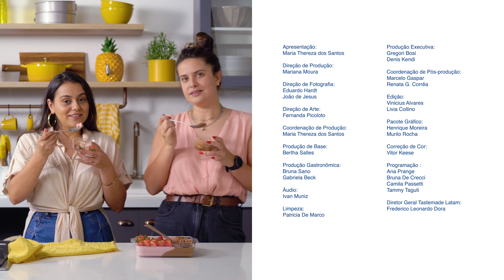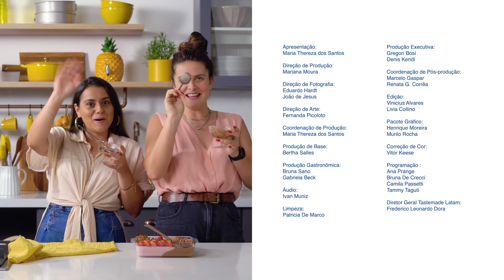MOUSSE SENSAÇÃO DA THERE | O Que Tem Pra Hoje?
Hoje é dia de sobremesa no "O Que Tem Pra Hoje?" e quem nos ensina a sua mousse sensação, que é metade chocolate e metade morango, é a There, rainha das delícias sem culpa. Adivinha quem é a convidada especial que invadiu o estúdio e comeu muuuuito a famosa receita? Vai ter que assistir pra descobrir!

PARA A RECEITA USAMOS:
MOUSSE SENSAÇÃO
Ingredientes:
200g de leite condensado
100g de morangos
5g de gelatina em pó hidratada e derretida
200g de chocolate ao leite derretido
¼ xícara de leite morno
3g de gelatina em pó hidratada e derretida
300g de creme de leite fresco
2 colheres de sopa de açúcar